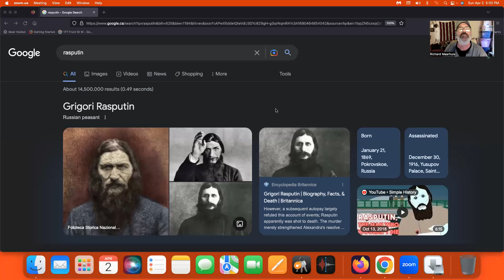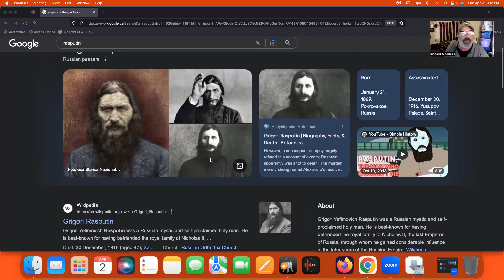Update. Grigori Rasputin / Native American Ritual on my Neighbor.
My spiritual experiences that is all.